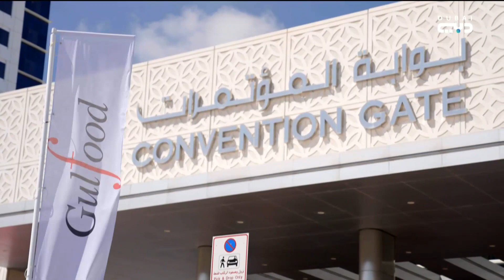حمدان بن محمد بزور معرض “جلفود 2023” ويؤكد على أهمية قطاع المعارض وما يشهده من معدلات نمو قوية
أخبار الإمارات | حمدان بن محمد بزور معرض “جلفود 2023” ويؤكد على أهمية قطاع المعارض وما يشهده من معدلات نمو قوية